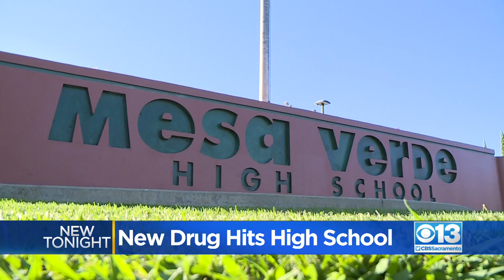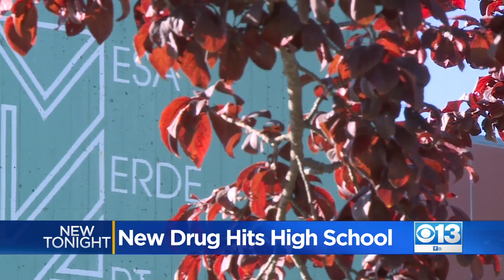New Drug Hits Citrus Heights School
School officials in Citrus Heights are warning parents about students selling a new street drug. It’s a pill with psychedelic effects and is known to be highly addictive.